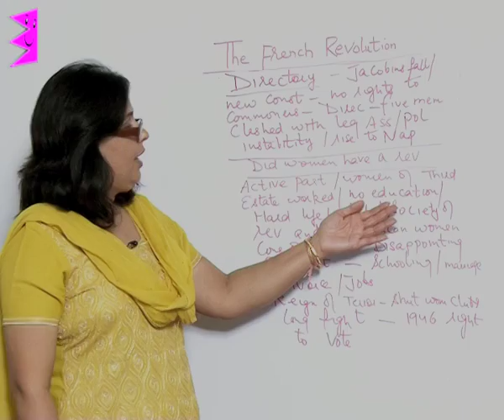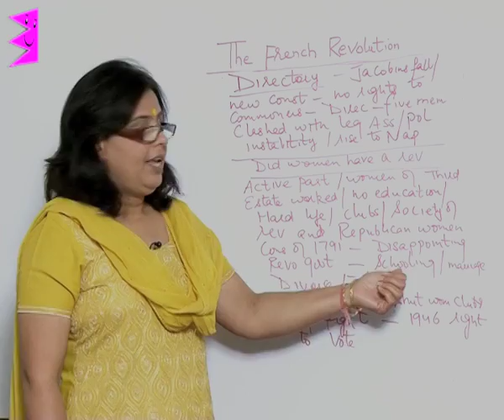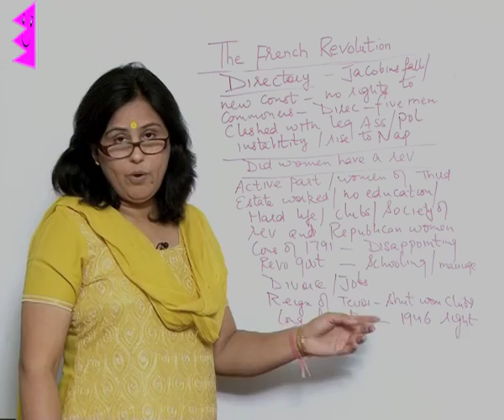CBSE Class 9 History The French Revolution Did Woman Have a Revolution |Extraminds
Topic: Did Woman Have a Revolution
Extraminds